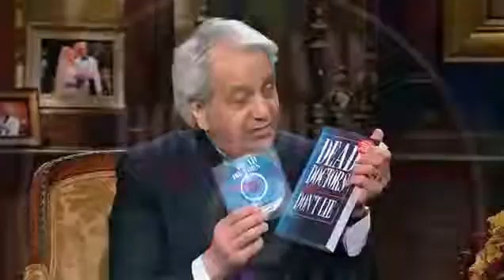Dr. Joel Wallach and Benny Hinn Part 1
Dr. Wallach and Benny Hinn discuss the importance of nutrition and how people need to take accountability for their own personal health. Give your body the 90 Essential Nutrients it needs to feel better.